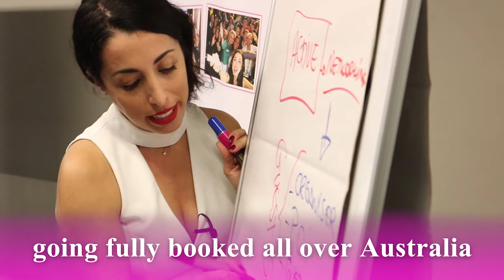Brisbane Promo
Changing your business from a one-on-one to a one-to-many model is the dream of many (many) business owners. We’ve all been there working long and tiring hours trying to get as much done in the hours we have. But it’s never enough.

That’s not working smart. It’s working hard.

I’ve met and spoken with thousands of business owners about this roadblock, many of you want to break free from the client work and start hosting events and workshops but you simply don’t know how to go about it.

You feel stuck and frustrated. You don’t have a clear pathway to take yourself out of the grind and into your dream of scaling the business so you can help more people – and live your life with passion and purpose.

The FM half-day workshop aims to get you on the path to business success by giving you the framework to build a loyal following and leverage your community - even if you don’t have one yet.

Running successful events has so many benefits to you as a business owner and doesn’t need to be difficult, tiring or confusing.

It can be very simple.

From it you will:
• Become a person of influence
• Generate more leads, and
• Increase your revenue

In the Follow Me half-day workshop I’ll show you the proven formula that is going to explode your business in only a matter of weeks by teaching you the tricks of the trade, which the masses haven’t caught on to yet, including Meetup, Facebook groups and Facebook Live, plus a host of others. Yes, these are well-known platforms, but are you using them to your best advantage?

Huge client successes

My clients are achieving huge success…one increased work by 80 per cent in 4 weeks another started to leverage a community of more than 10,000 people they didn’t know they had. Others have grown their communities by thousands of targeted active followers. While many have opened the taps on extra work from their ideal customers. They have grown their businesses and their profile to become influential leaders and go-to people in their industry. I used this formula myself when I moved to Brisbane and started a new business. I didn’t know anyone, let alone have a network to leverage. But in six short months I was running fully booked events and workshops and had a six-figure business.

This workshop is for you if:

1. You don't know how to stand out from the noise.

2. You are struggling to find quality HOT leads consistently, and

3. You battle to convert those few leads because you don't know how to show them your massive value.

Leveraging your community and using my tried and trusted promotion techniques is how you fill events - whether they are networking events, seminars, conferences, webinars or workshops – to generate more leads and boom your business.

In the FM half-day workshop, you will:

- Understand your personal story, the importance of it and how to use it in your pitch. This is completely different to any “elevator pitch” you will learn.

- Find authentic ways to bring in more targeted clients.- Discover the ways to network properly and profitably – on and offline.

- Learn how to connect with people of influence easily.

- Build your tribe and increase your following quickly.

- Identify your target clients and people of influence by being an online detective.

- Uncover the very simple strategy to build your attendees at your events.

- Plus, find out the shortcuts to achieve and grow a huge network.This is how you run a successful business that allows you to help more people and change their lives – as well as changing your own.